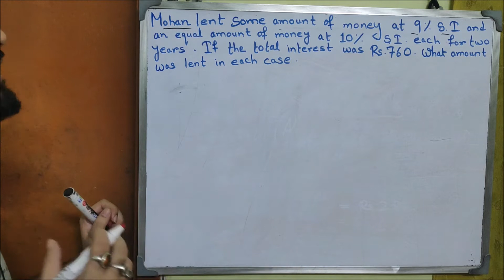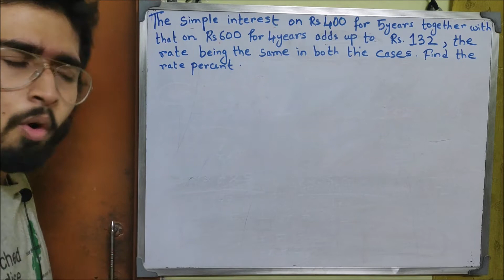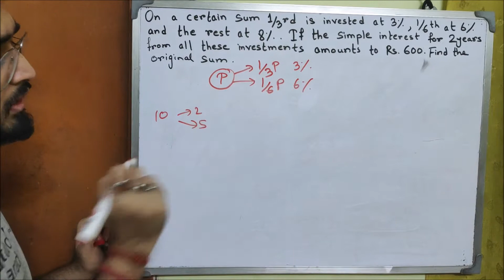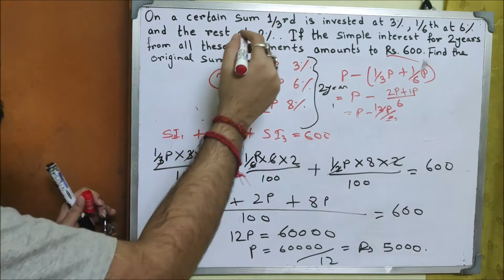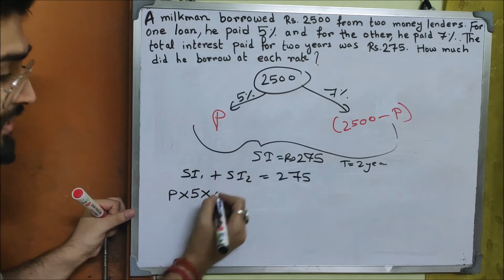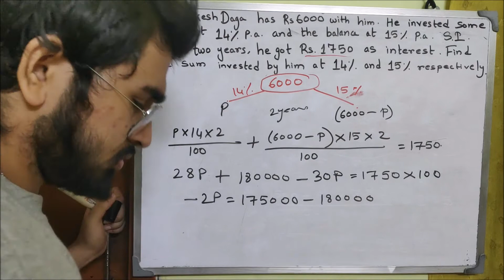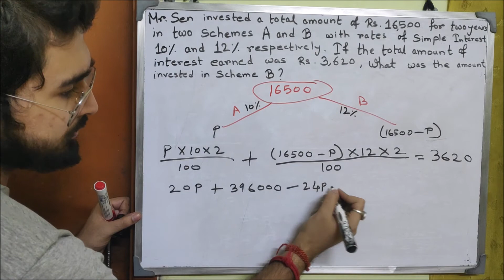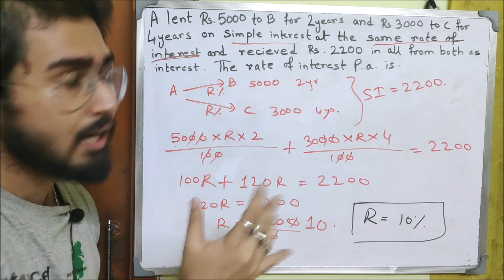SIMPLE INTEREST & COMPOUND INTEREST PART: 03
Our New TELEGRAM channel For all MBA Entrance Exams Join us